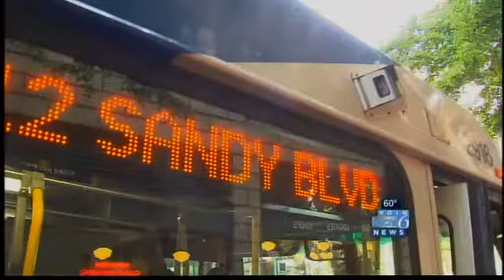Man w/ hair-cutting past held for lewd acts on Portland bus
A 26-year-old man is in police custody after allegedly committing several lewd acts on TriMet buses.